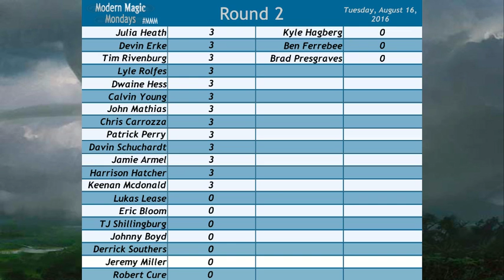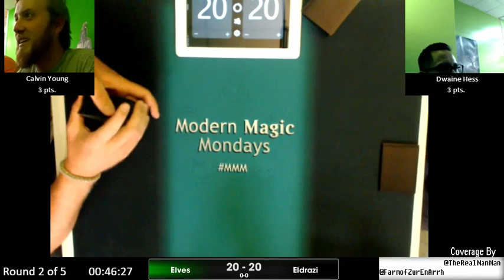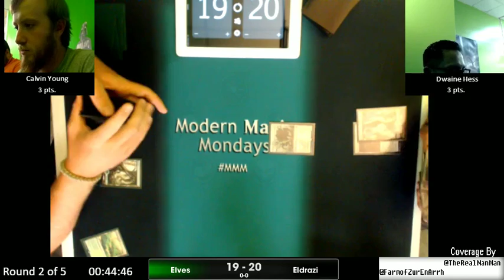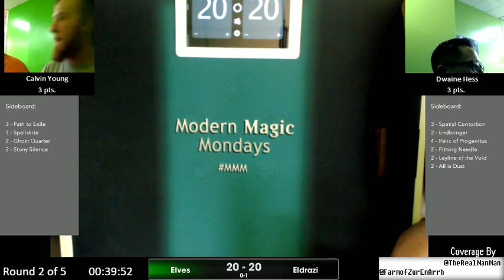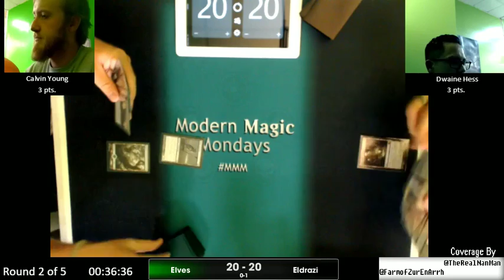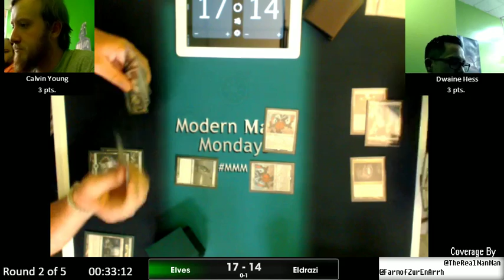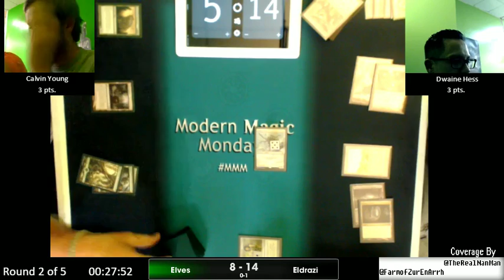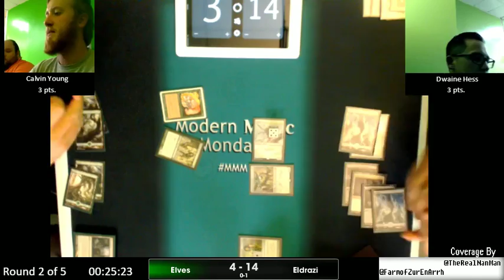Modern Magic Mondays 8/22 Round 2 Elves vs Eldrazi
Every Monday at 6:30pm EST we will be live with Monday night Modern coverage over at Twitch.tv/TheRealNanMan